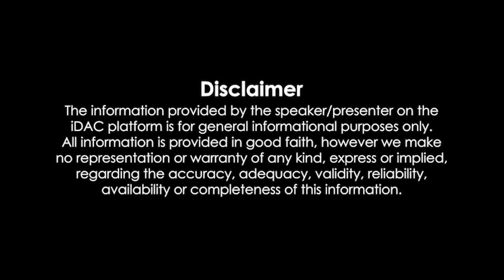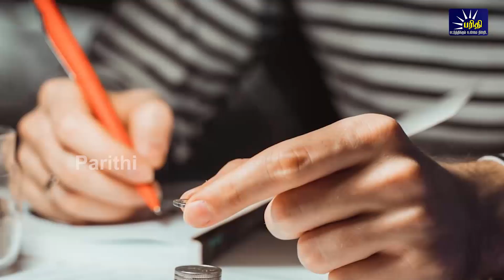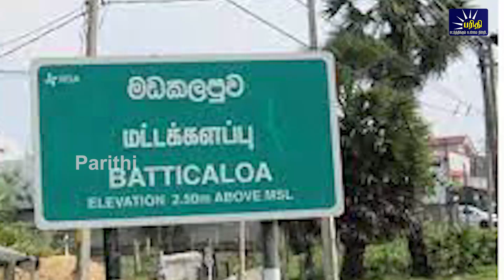இரவுநேரச்செய்திகள் | 07.03.2023 | Night time News 📰